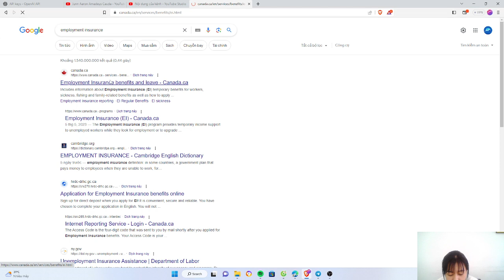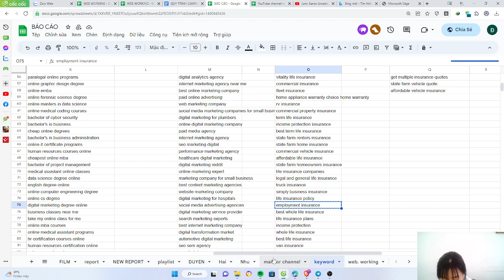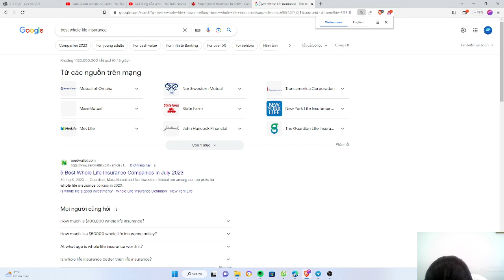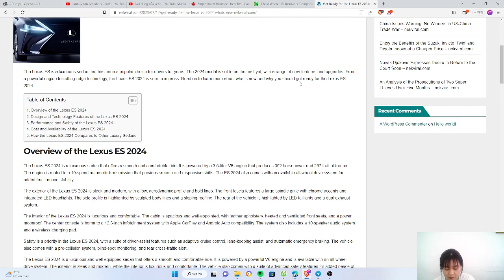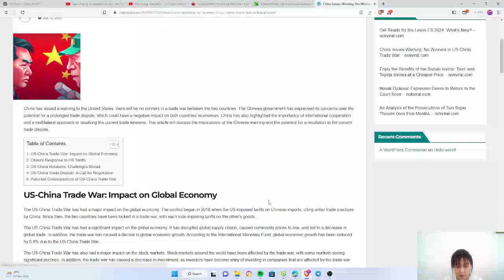Employment Insurance (EI) Explained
- This video explains what employment insurance is and how it works in Canada1